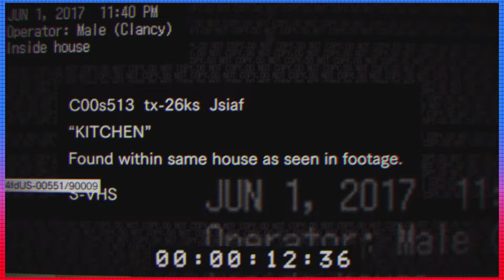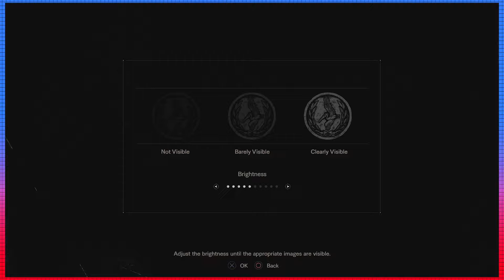(SPOOKY) RESIDENT EVIL Part 1 - Manafight